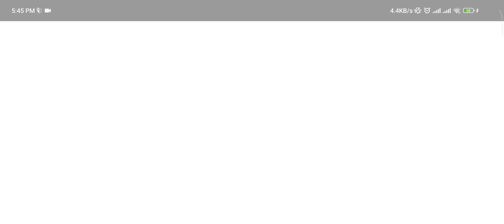BLOOD STRIKE FPS FOR ALL - Gameplay Android 2024 | Game0fgamers